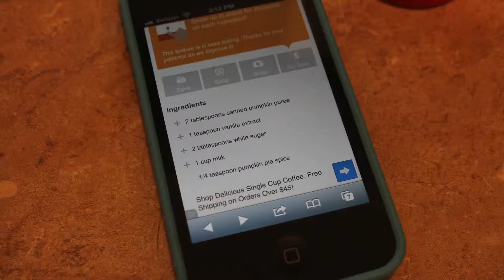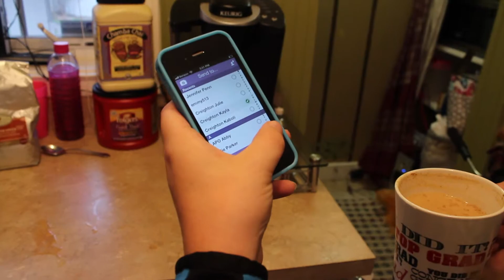PSL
Short how-to video project on making Pumpkin Spice Lattes